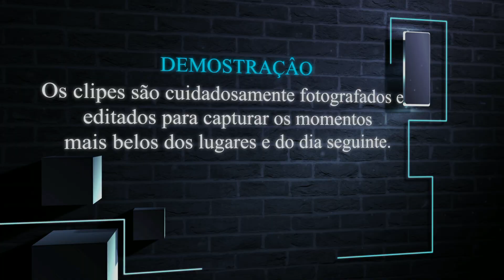Projetos de vídeo GJ STUDIO-video music/WALL SLIDESHOW